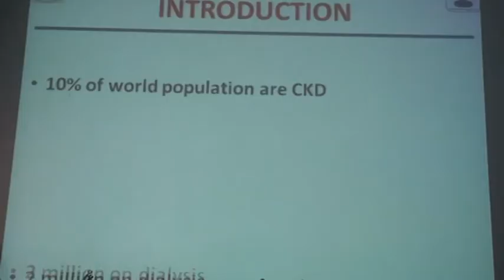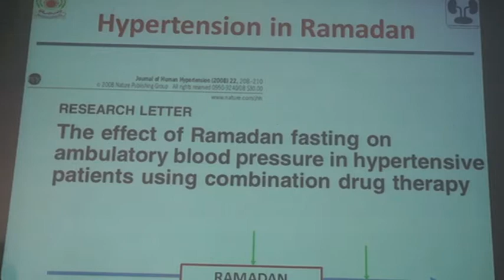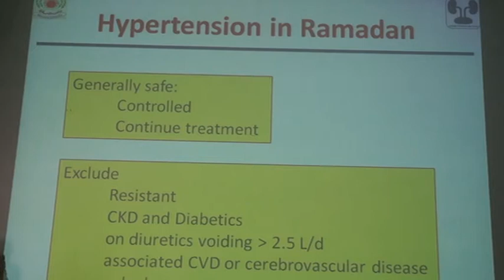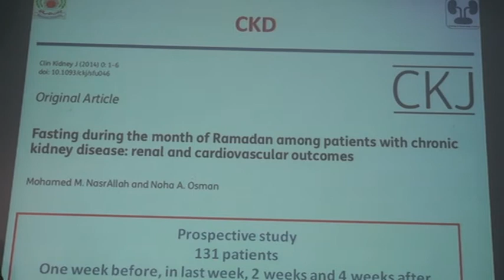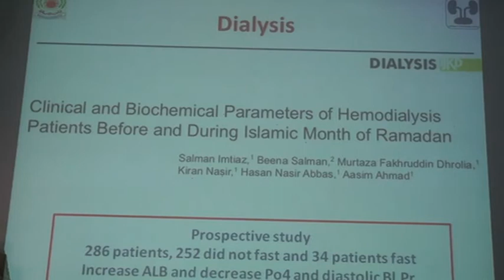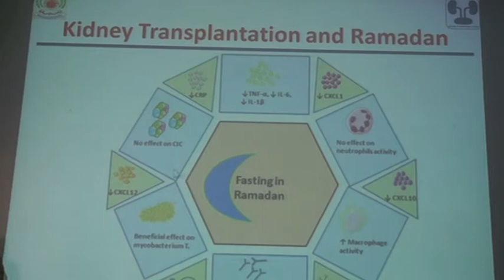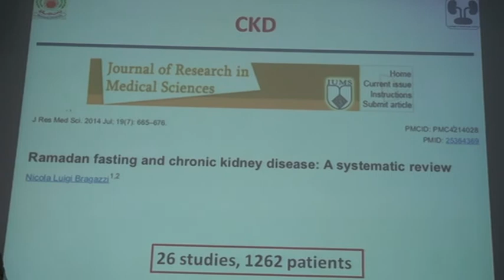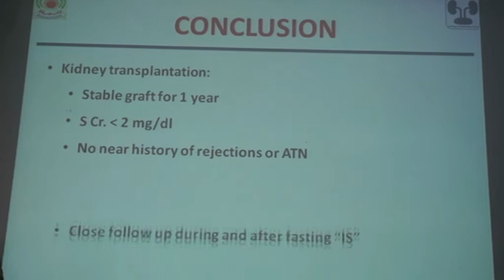Fasting Ramadan and Kidney Dr Ahmed Kamal, ESNT CME CKD day 30 may 2018